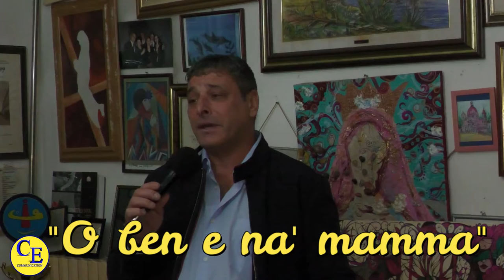"Ecco...ci qua" con Franco Manna canta "O ben e na' mamma"